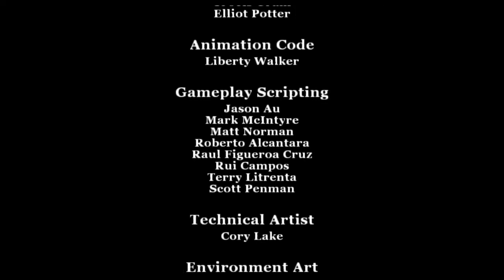Bully FINALE: Jimmy VS Gary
Gary is so weak. Well, this playthrough was fun. I still need to get back to platinum and Odyssey.